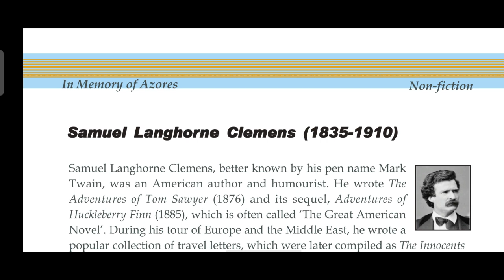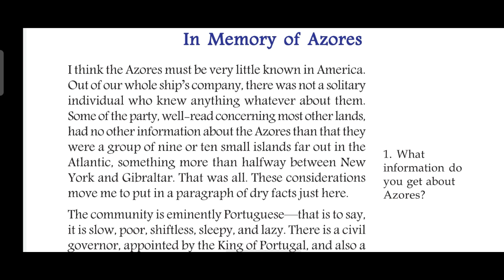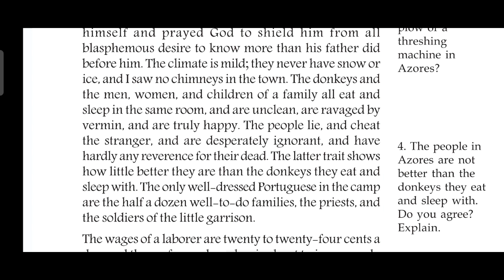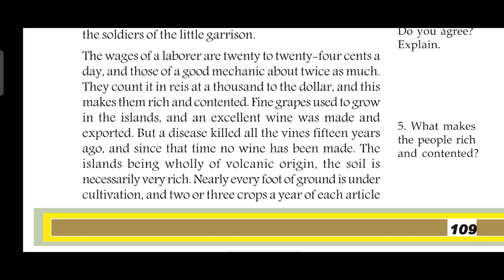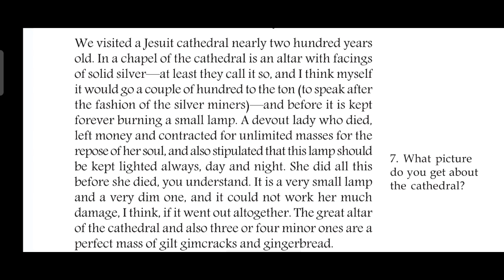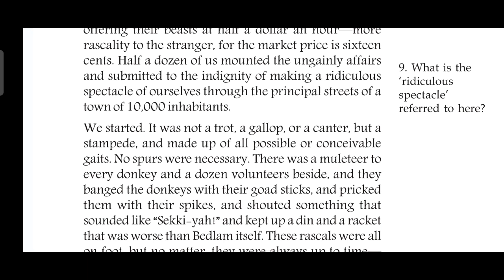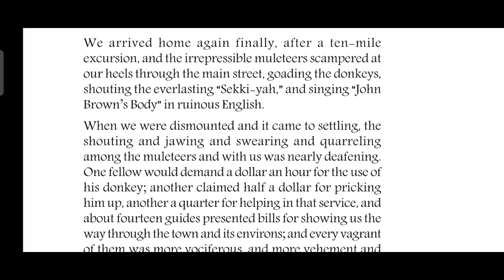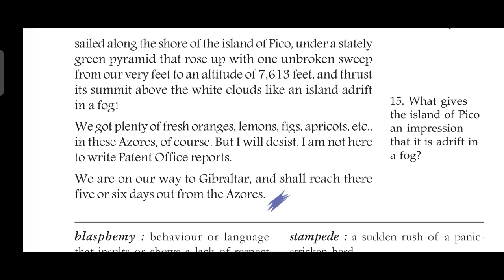In Memory of Azores In Malayalam plus two literature